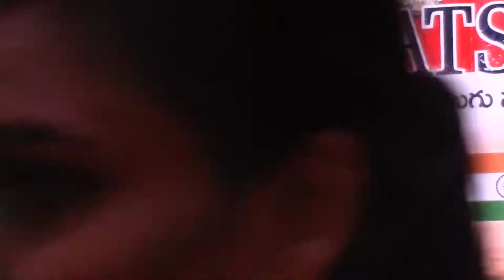Presenting trophies to kids at GATS 2015 Sankranthi Sambaralu in St Mary's, Dallas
GATS - Greater American Telugu Society